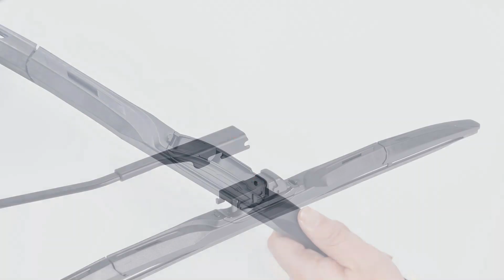NOVOFLOW NH 0806 B6 Adapters Installation Instruction